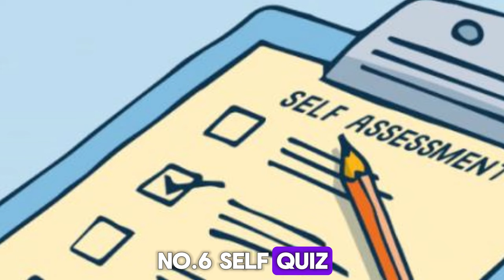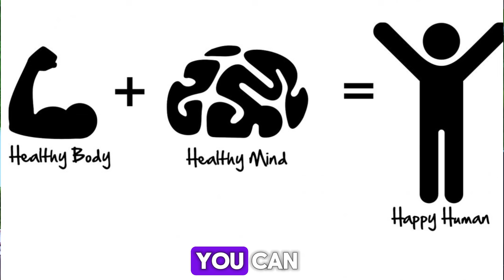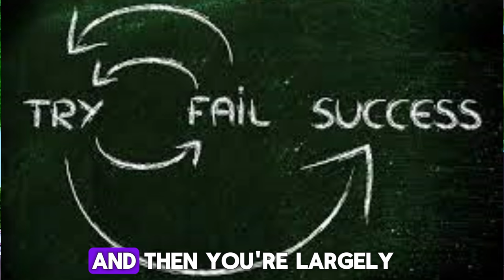How To Score 100% in Theory Examinations | Gospel Ikpotokin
🚀 Elevate your academic game with my latest video on "How to Do Well in Theory Exams!" 📝 Whether you're a student looking to ace your upcoming exams or someone seeking effective study strategies, this video is your ultimate guide to success.

📖 In this comprehensive tutorial, we break down the key steps and strategies to conquer theory exams in any subject. From understanding the exam format to developing a solid study plan, we've got you covered. We'll also delve into effective note-taking techniques, critical thinking exercises, and time management tips to help you optimize your preparation.

🔍 Topics covered include:
1️⃣ Decoding the Exam Blueprint: Learn how to analyze exam patterns and structure your study plan accordingly.
2️⃣ Strategic Note-Taking: Master the art of summarizing key concepts and creating effective study materials.
3️⃣ Critical Thinking Skills: Enhance your ability to analyze, synthesize, and apply theoretical concepts.
4️⃣ Memory Boosters: Discover proven techniques to retain information and recall it during exams.
5️⃣ Time Management Hacks: Optimize your study sessions to cover more ground without feeling overwhelmed.

👩‍🎓 Whether you're a high school student, college enthusiast, or lifelong learner, my tips and tricks are designed to enhance your study routine and boost your confidence on exam day.

📌 Don't let theory exams intimidate you – empower yourself with knowledge and strategic preparation. Hit the play button now and embark on the path to academic triumph! Good luck, and let's conquer those theory exams together! 🌟📚